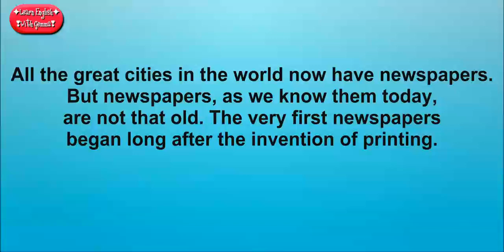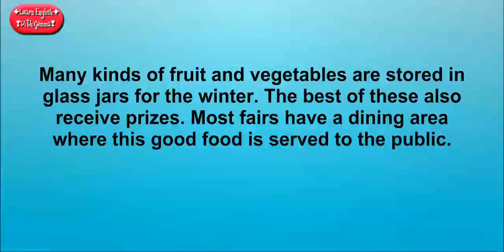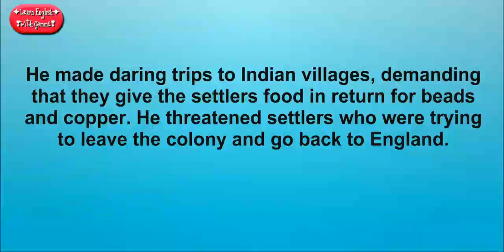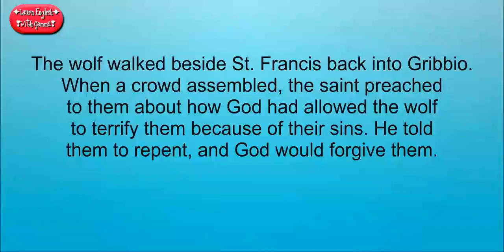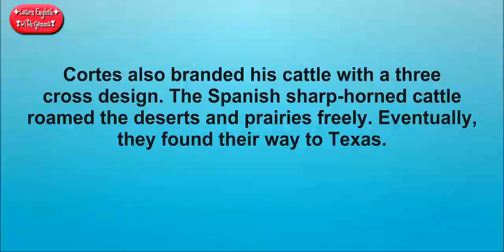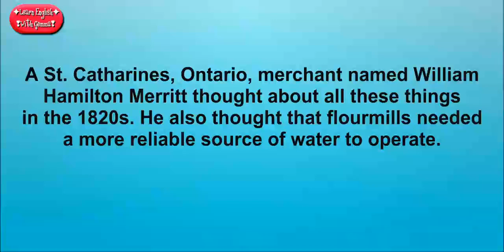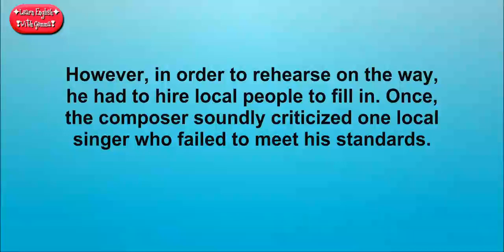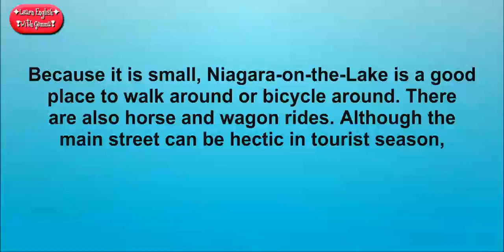Listening English everyday to Improve Skill English Part 2 - Practice Speaking English